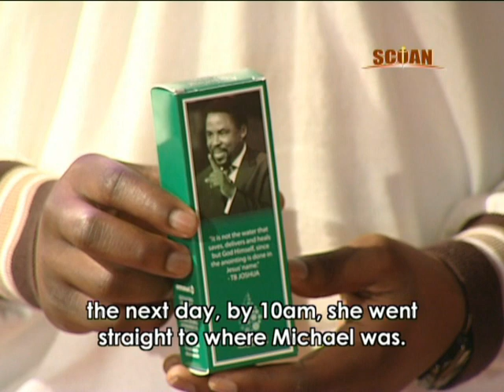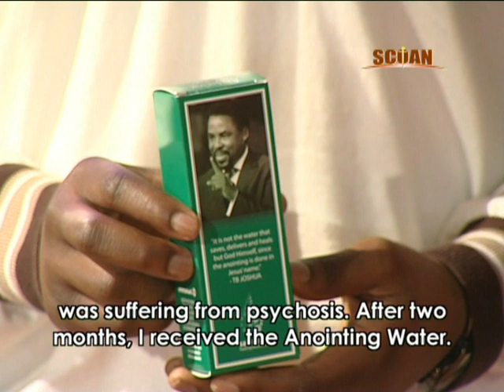Drug Abuse: Healed From Mental Disorder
A young man from Canada is given Anointing Water from the ministry of Prophet T.B. Joshua whilst in a psychiatric hospital and receives his total and complete healing from a mental disorder.